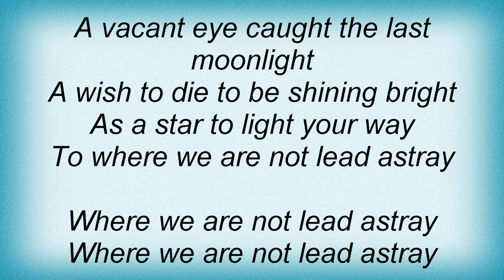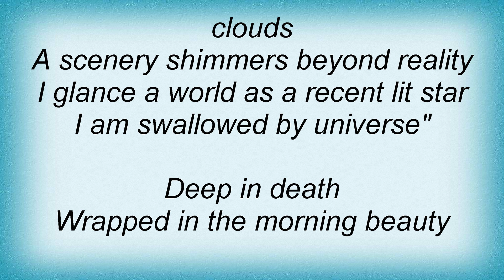Tiamat - A Caress Of Stars Lyrics